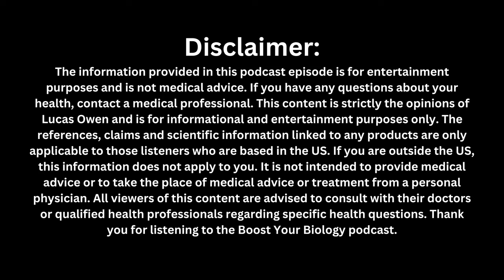New Way To Boost Vitamin D WITHOUT Supplements!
In this podcast Lucas and Guti dive deep into the potential of the 'Better than Sunshine' lamp to increase Vitamin D and enhance your well-being.

Chapters

00:00 Introduction and Background
03:03 Challenges in Educating and Implementing Healthy Strategies for Kids
07:34 Simplifying Nutrition and Understanding Food
10:02 Preparing Food and Grocery Shopping Tips
13:42 The VPF plus C Principle for Balanced Meals
21:52 Symptoms and Testing for Blood Sugar Regulation Issues
23:26 Addressing Sugar Cravings and Carbohydrate Sources
27:50 Curbing Sugar Cravings and Yeast Overgrowth
28:57 The Truth About Fruit
31:04 Decoding Food Labels
37:26 Essential Foods for a Healthy Fridge
40:36 The Importance of Organic Foods
48:41 Tips for Buying Organic
51:14 The Need for a Healthier Next Generation